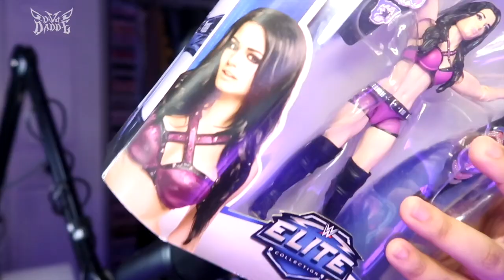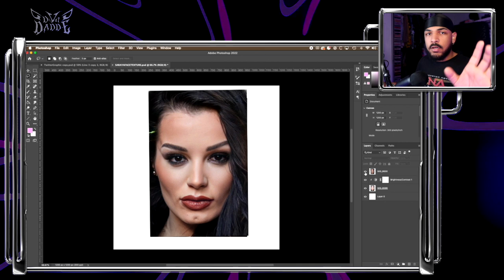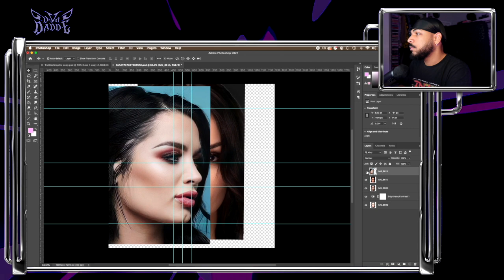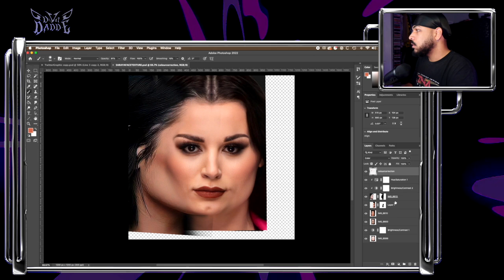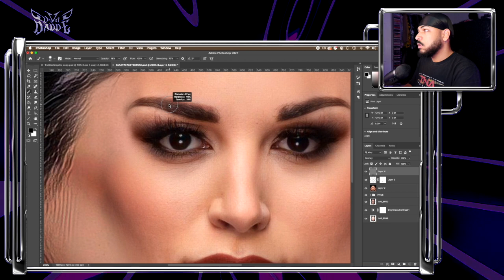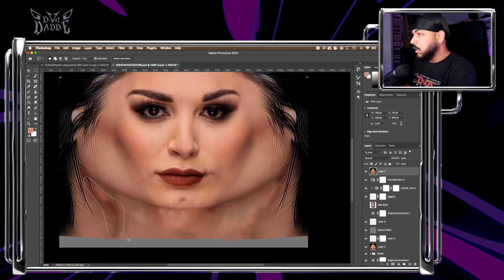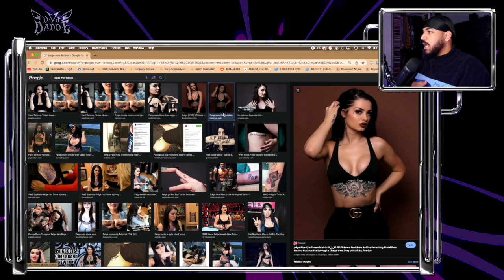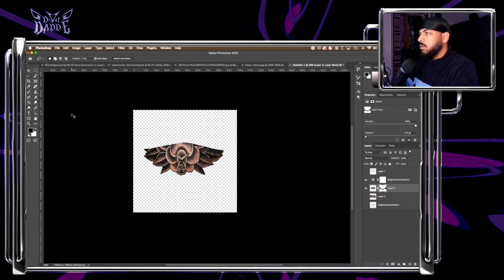WWE 2K22 Creating SARAYA and PAIGE